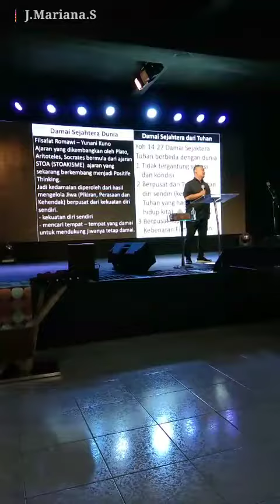🔵 ⛪🤗 @JennsDaily ⁉️gbi gbisukawarna jenn rohani ibadah rohanikristen ceramah religion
🔵 ⛪🤗 ⁉️ Gbi ⁉️ Gbi sukawarna ⁉️ Pendoa GBI Sukawarna - Istana Regency || Persiapan Ibadah Raya

Hello blessed people semuanya, semoga sehat2 selalu ya 🤗🙏🙏🙏

Video @Jenn'sDaily daily Kali ini ber fellowship dengan kepemimpinan team doa yang baru di GBI Sukawarna Cabang Istana Regency - Bandung.
So kegiatan @Jenn'sDaily selain mengajar Di HappyHolyKids - Bandung  KelasABK, setiap minggu @Jenn'sDaily juga Pelayanan di gereja and terlibat Di Pelayanan Doa, sebelum bergabung di team Doa @Jenn'sDaily terlibat di Pelayanan Junior Community.

Segini aja dulu ceritanya, ya 🤗

Jangan Lupa tonton Video @Jenn'sDaily lainnya